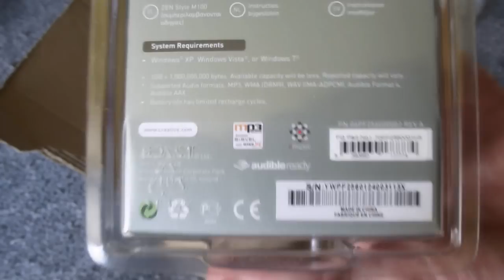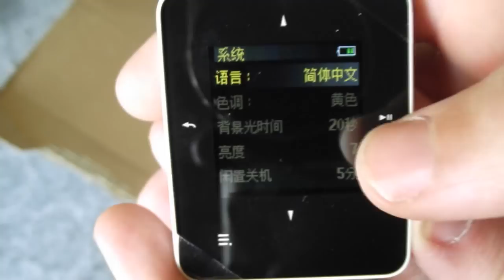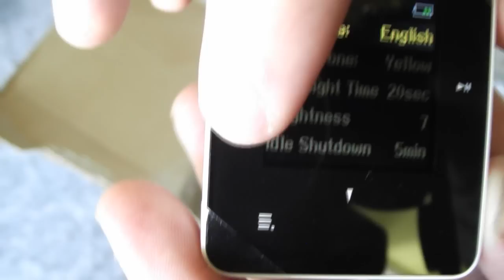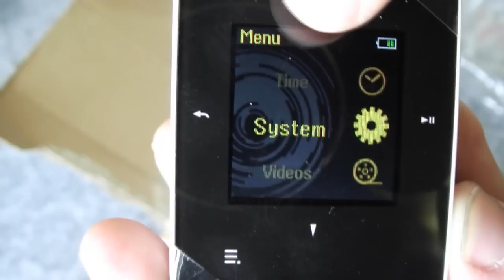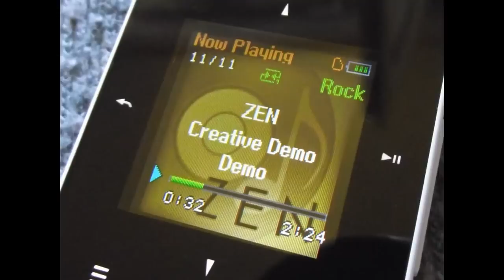Creative Zen Style M100 unboxing